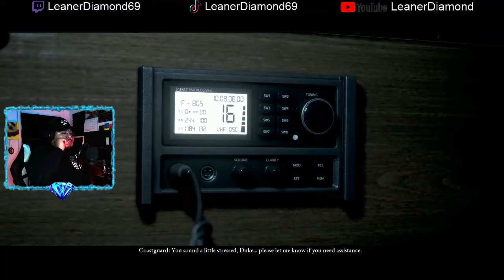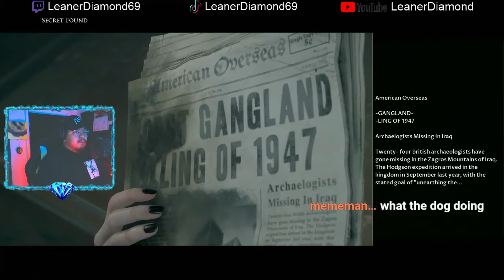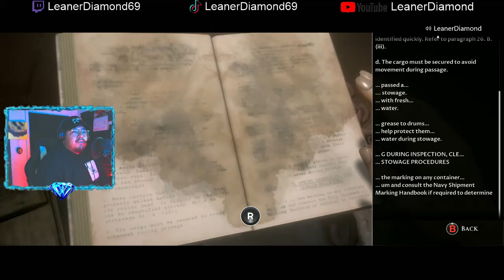I Keep Fucking Up!|EP2|The Dark Pictures: Man of Medan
Co-op